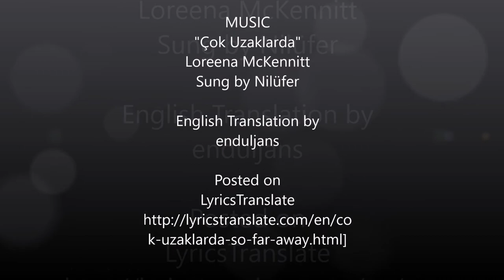Barbara Patten: Tango, with lyrics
Barbara Patten and Frank Como danced the Argentine tango at the Tioga United Way Dancing United with the Starz on November 7, 2015 at the Pumpelly Estate Carriage House in Owego, NY.

Barbara and Frank won the People's Choice Award for their interpretation of the Turkish tango song, "Çok Uzaklarda," written by Loreena McKennitt and sung by Nilüfer.

The video was posted previously, but the haunting melancholy of the song's lyrics seems to add so much to the feel of the piece that it's reposted here with the English translation.